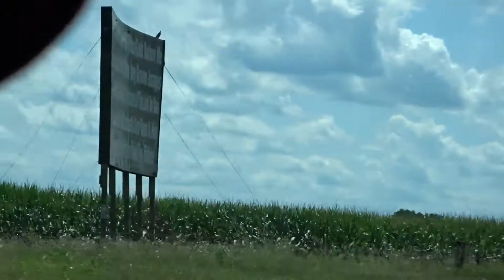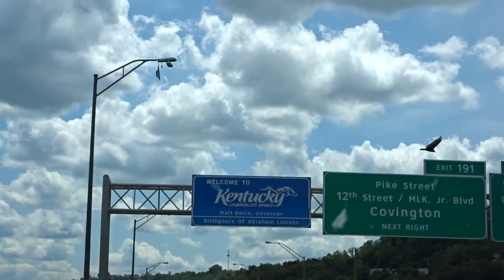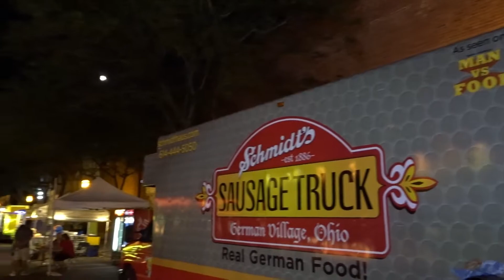vlog 009 | Skating in Kentucky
We took a trip to Florence Kentucky to skateboard at the infamous Ollie’s indoor skate park where tony hawk and the birdhouse skated. Even little Wayne has been here. It was a great time, a great workout, and I ended the great day by celebrating my friends birthdays. Hope you guys enjoy seeing my adventure as much as I did filming it!